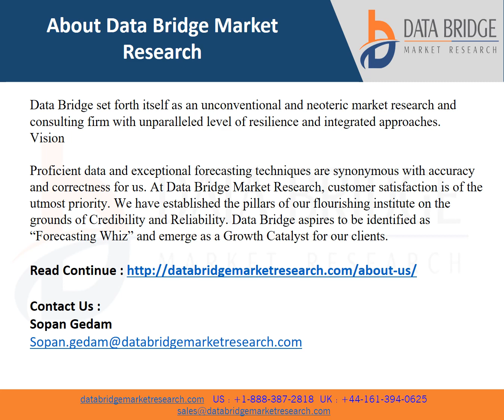Global X-Ray Detectors Market Analysis by Industry Perspective, Comprehensive Analysis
The x-ray detectors market was valued at USD 2.90 billion in 2021 and is expected to reach USD 4.65 billion by 2029, registering a CAGR of 6.08% during the forecast period of 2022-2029. The market report curated by the Data Bridge Market Research team includes in-depth expert analysis, patient epidemiology, pipeline analysis, pricing analysis, and regulatory framework.